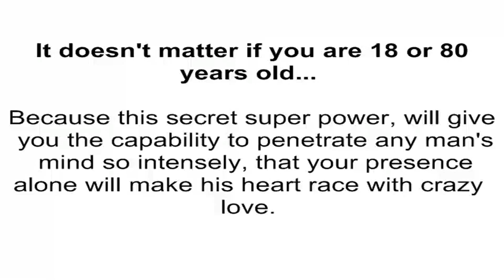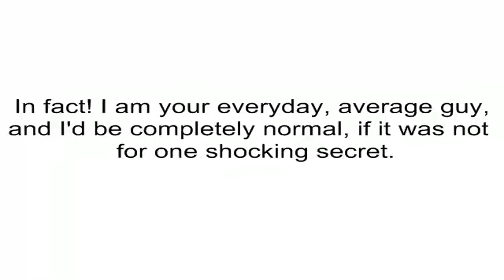clickbank259: How To Read A Man & Influence Him system, part 3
clickbank259: How To Read A Man & Influence Him system
Women Desperately Want To Know What Goes On In A Man's Mind. This Niche Will Make You Money For Years To Come. For Tools Visit: